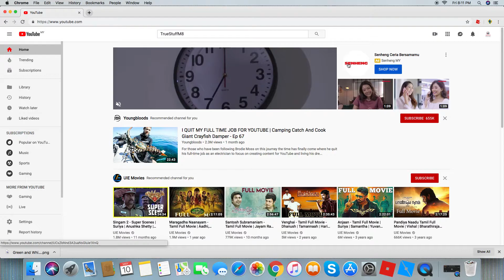New channel pls sub for free pies